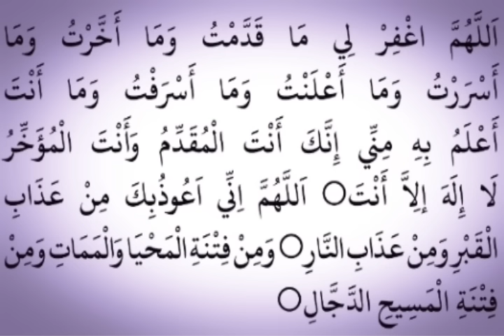അത്തഹിയ്യാത്ത് /സ്വലാത്ത്,ദുആ കാണാതെ പഠിക്കാം ATHAHIYYATH 'swalth dua/ ibrahim swalath , ibrahimiyya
PANG MEDIA